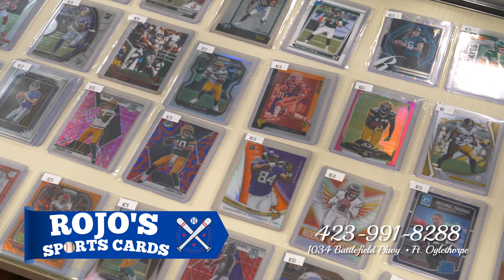RoJo's Sports Cards in Fort Oglethorpe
Welcome to the best sports card shop in North Georgia! RoJo’s Sports Cards on Battlefield Parkway in Fort Oglethorpe. We have an incredible selection of cards, memorabilia, supplies, Pokemon, and an amazing assortment of Funko Pops. At RoJo’s, we have graded cards, packs, and boxes. Thousands of cards on display, and don’t forget our monthly trade nights every third Friday! Experience the ALL-STAR customer service at RoJo’s Sportscards!! Conveniently located at 1034 Battlefield Parkway in Fort Oglethorpe.

Produced by Brandon Brown Productions, LLC ©MMXXII @BrandonBrownProductions